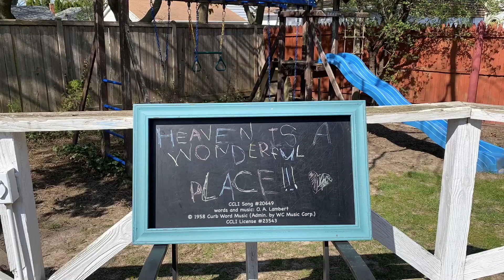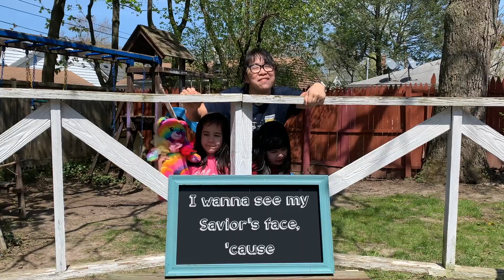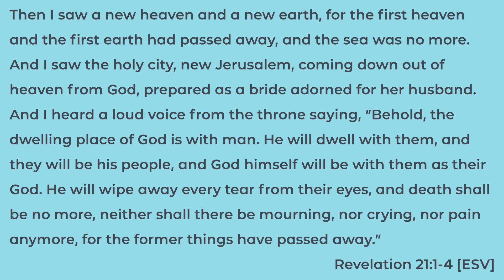Heaven Is a Wonderful Place | North Sub Kids (feat. the Kelloggs)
words and music: O. A. Lambert

arranged/produced: Robbie Kellogg
feat.: the Kelloggs
Anna Lichtwalt
Kathryn Park
Brianna Hudson
Noah Swift
Tim Fensler
Roni Ebenezer